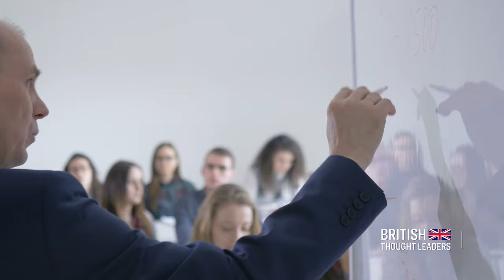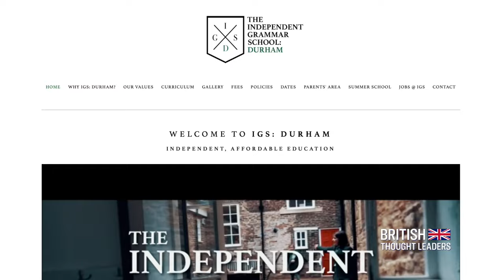James Tooley: University Is Not a ‘Safe Place’. It’s a Place for Ideas That Trouble and Challenge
NTD’s Lee Hall sits down with Professor James Tooley, Vice-Chancellor at University of Buckingham.

James talks about the challenges of running a university that champions free speech, why it’s important for education to counter the orthodoxy, and his research into the success of private schools in the world’s most dangerous slums.